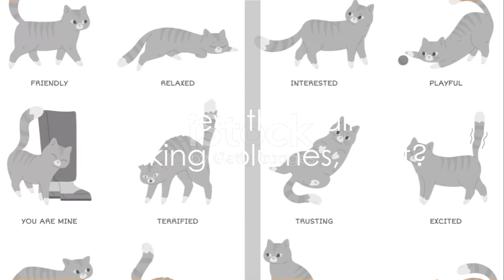CATS!! Feline Uniqueness 5 Ways Cats Stand Out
did you know...? cats are fantastic!!!